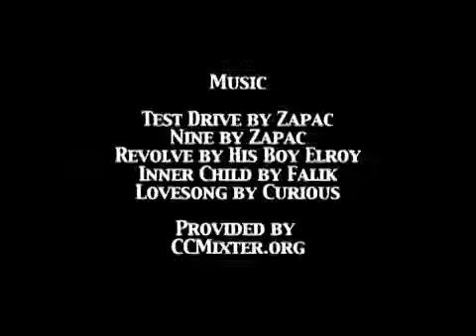That Lovely Feeling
The remake of "Don't stop til you get enough (tea!)" from 2009.
Earl Grey is having a rough day. On top of his everyday crappy job description, his girlfriend was seduced by Grinder into drinking coffee,and his boss tells him to clean a nasty toilet.  No one cares that tea is so amazing and healthy.  He needs a relief.  He does what he knows he can depend on to feel better again - drink tea.  In his world, everyone understands that tea is tasty and healthy - therefore, magical.  After drinking tea, he is refreshed and happy to go back to work.
Camellia sinensis can be seen as a mild drug, given its caffeine content and multiple health benefits.  I thought it only fitting that it ends like a drug commercial.  All of the potential benefits listed at the end have been researched.  Yes, even the one about AIDS.

I also want to point out some things no one notices: Massages are good for ciculation; that's why his girlfriend says she found a replacement.
Grinder's teeth are are blackish yellow.
The tea fairy has jars of tea hanging from the branches above her.

Special thanks to everyone who helped me:
Justin Gaar - camera work/editing
Jeff Dingler - Earl Grey
Keith Gigliotto - Grinder
David Ray Carter - Grumpy Boss
Brynn Nightenhelser - Hopeless Addict
Sawaya Campbell - Tea Fairy
Bongo - Evil Snake (no animals were harmed in the making of this film)

And thank you Lauren Nicholson for letting us use your closet, and thank you Victor Kent for your wonderful brainstorming.